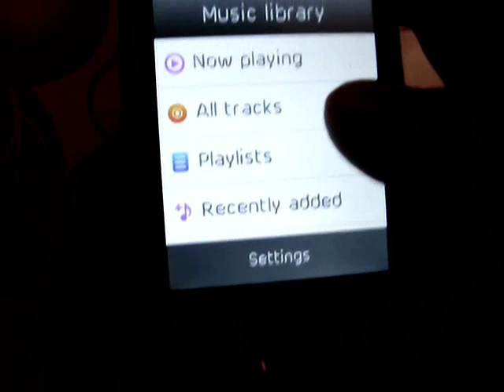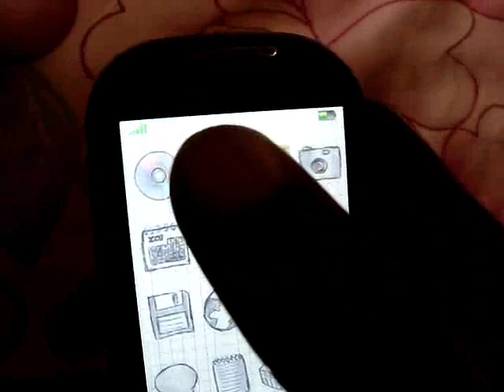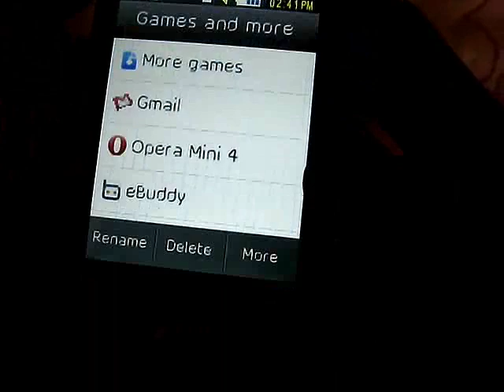Custom Themes For Samsung Corby! (Tutorial+DL Link)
MY BLOG IS: Anaathma.blogspot.com

Themes: Iphone,Android (2 themes),School

Thanks Goes Out For SGH.ru Members
Anaathma.blogspot.com